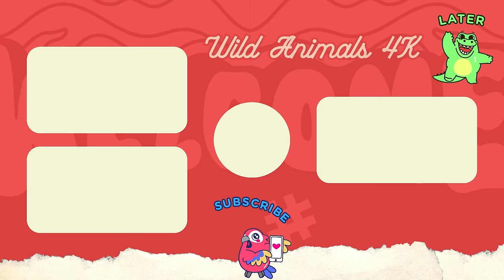Sound Of Cute Animals, Familiar Animals: Lion, Eagle, Elephant, Beaver, Penguin & Raccoon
🎧 Tracklist:
00:00 | Wisdom
05:02 | Autumn Story
10:22 | Back To My Childhood
15:02 | Sleepy And Ways
19:58 | Moonlit Serenade
23:41 | Candles In The Night
◢ Follow Artists:
1. Melosy
2. VPROD Publishing